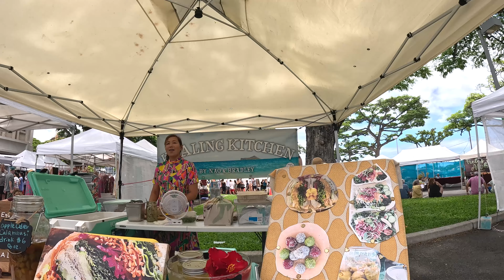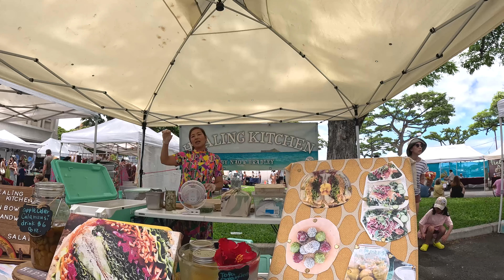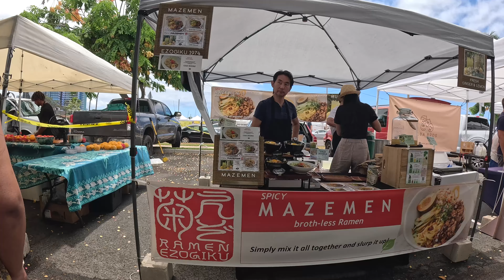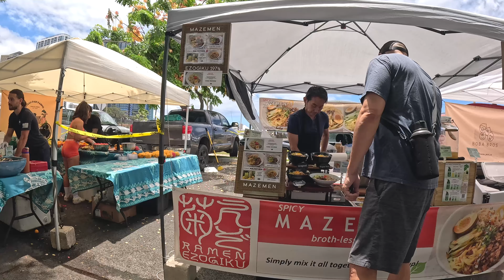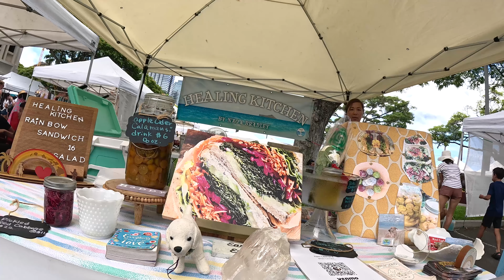Kakaako Farmers Market & Healing Kitchen Some of the Best Food on the Island Hawaii Walk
Equipment Used:
27” ACER Vero CB272K monitor